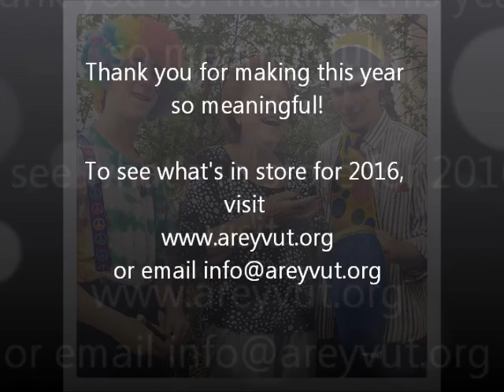Areyvut 2015 Highlights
With 3,678 balloons distributed by Areyvut Mitzvah clowns, $2,000 donated by teenagers through Teen Philanthropy programming and thousands of people reached through our A Kindness a Day emails, 2015 has been one of the best years yet!

Take a look to see some of our special highlights from a wonderful year.